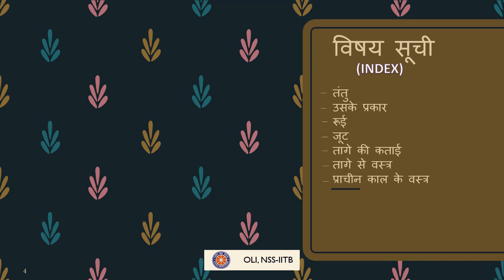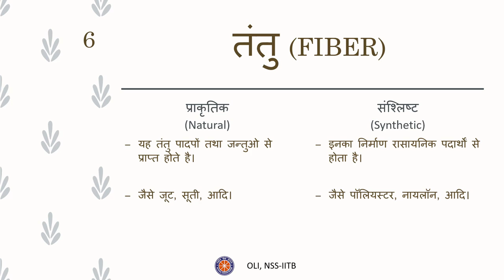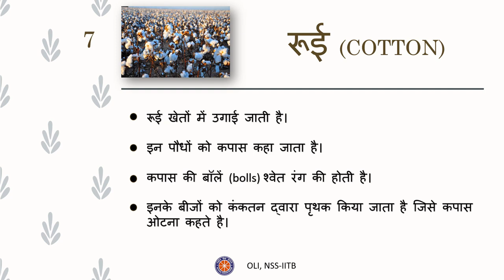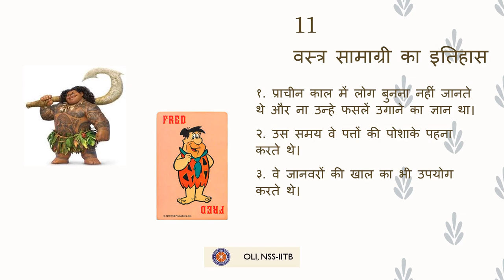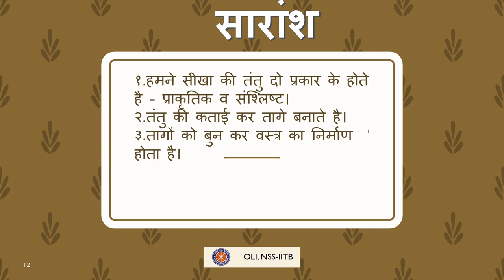तन्तु से वस्त्र तक (Fibre to Fabric) | कक्षा 6 विज्ञान (Class 6 Science)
Taught by: Rupali Kathal
Reviewed and edited by: Hitesh Kumar